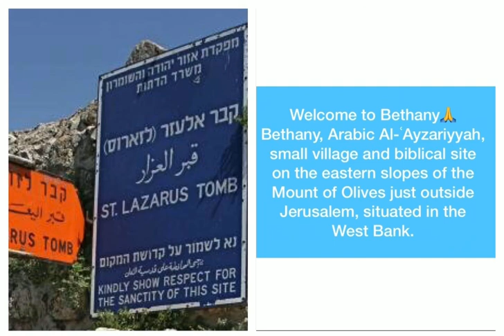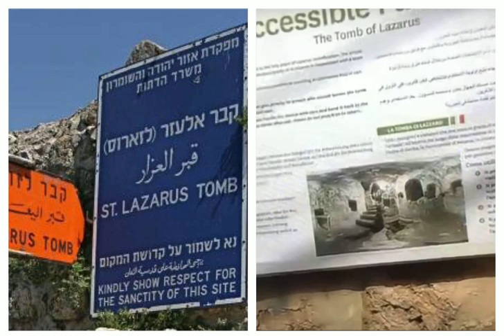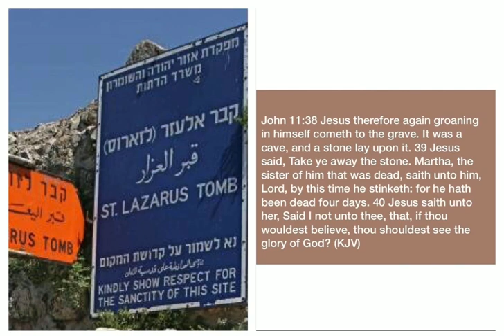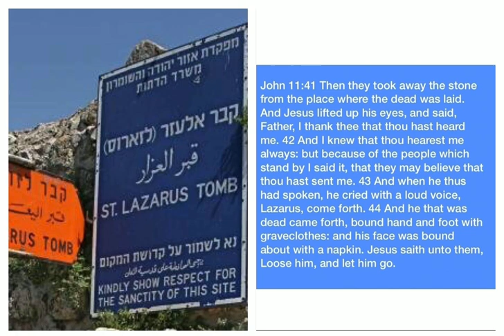My visit to Bethany “ Jesus called in a loud voice, "Lazarus, come out!"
Jesus called in a loud voice, "Lazarus, come out!" The dead man came out, his hands and feet wrapped with strips of linen, and a cloth around his face.